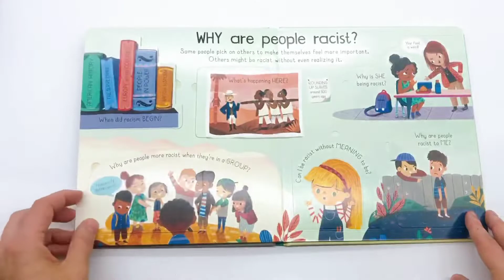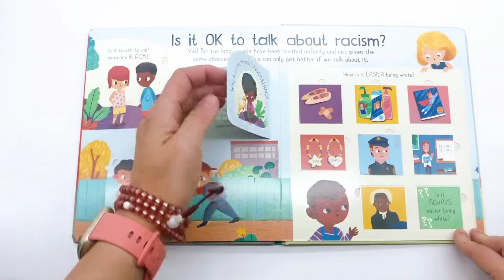Usborne - First Questions and Answers- What is a racism?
Answering young children's questions about racism is hard. This book gives both children and adults the language and sensitivity they need to talk about the topic. It gently explains what racism is, how it happens, why it is NEVER acceptable and what each and every one of us can do to eradicate it.